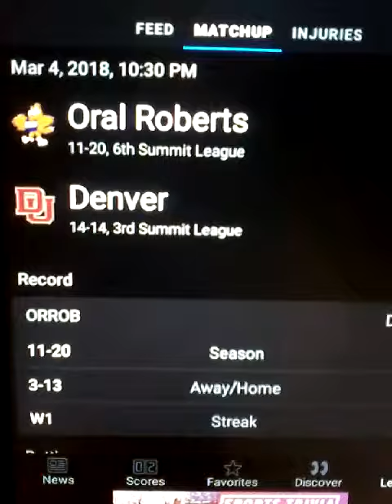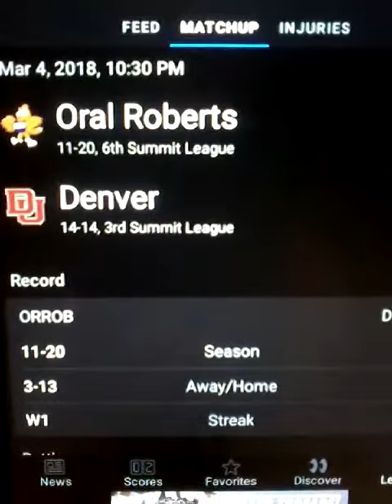Free NBA Picks. .Today College Pick..3-1 Record..Day #5